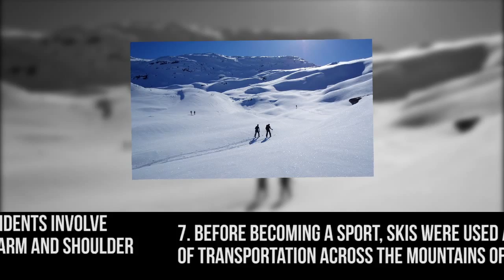Top 10 Facts About Skiing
We reveal 10 things you didn't know about skiing, including the oldest evidence of skiing ever found, and the first regiment of skiing soldiers